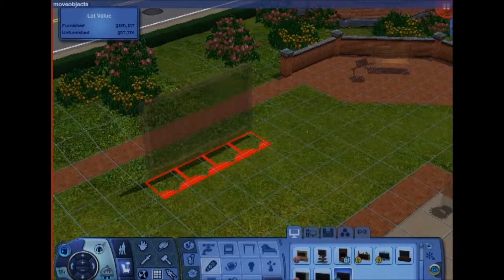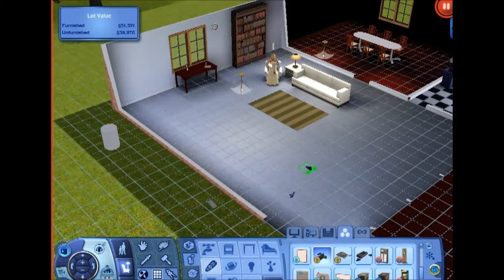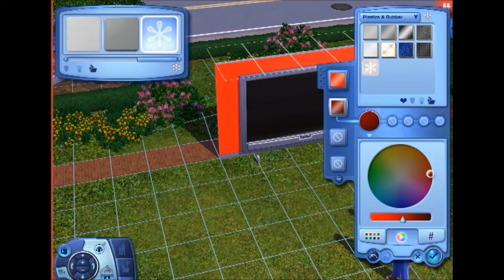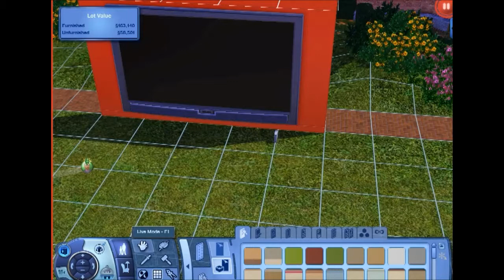The Sims 3 Life-Series 5-Week 1-Love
Series 5 of the Sims 3 Life and with everything returning to normal after the Great War against China. Lord Sugar is now looking into expanding his businesses having obtain quite a growth during his redevelopment plan last series, he now hopes to open up new chains of Sugar’s as well as increase his control over Sunset Valley. The Smith family continue to try and live a normal life with Genius living out her retirement and Regan opening a new bar in a residential part of Sunset Valley, Things should be ok for these guys. We also have an election underway and a new character, Bernard Love and his family who is running for election for the Free Sim Party. Another new character is Ben Horton who is a grounds keeper for Lord Sugar and spends most his time running around after him fixing problems at his properties. Unfortunately the Hunts haven’t gone just because the war is over and Chun Tao Hunt who last series murdered a group of people rescued from China with her is already up to no good trying to regain the power that her father and his father before that once held.